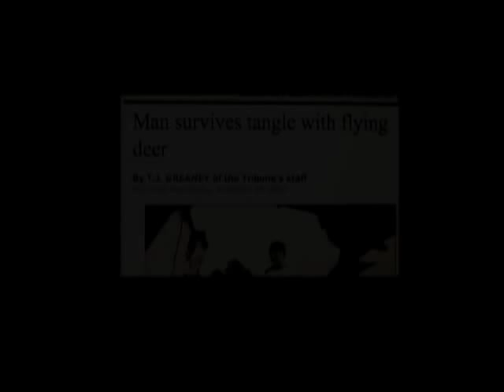The Flying Deer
True/False Film Festival 2008 Gimme Truth submission by Nathan Truesdell.  I got last place.